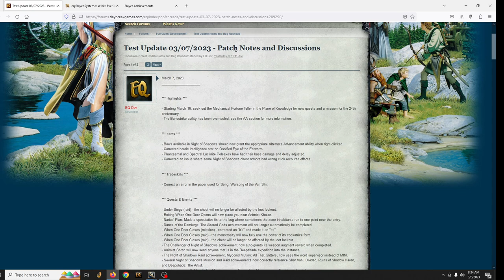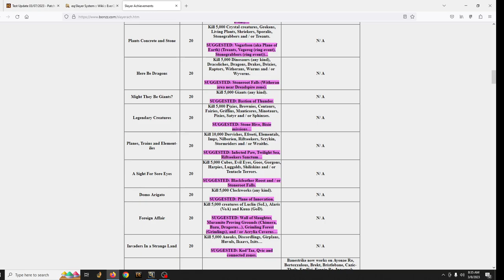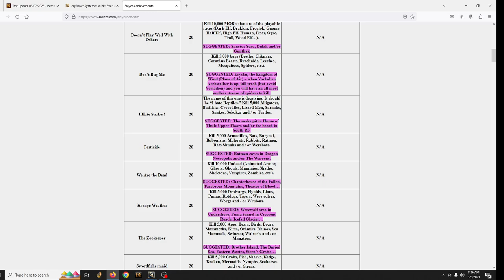Banestrike revamp.. This is going to be so awesome!! (on test right now)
Hello all,

In today's video we will talk about the revamp of Banestrike that is currently on test right now.  If all goes well this will be a huge dps boost for all classes that choose to do Megadeath.

- The Banestrike ability has been overhauled in order to provide a more consistent and appreciable power increase as well as reduce zone latency caused by its previous functionality.
- - Rather than periodically dealing direct damage to your target, based on its race, Banestrike now provides you a 2, 4, 7, and 10% increase to the base power of your beneficial and detrimental spells, songs, and combat abilities, as well as base melee damage.

As you encounter folks doing their slayers I strongly suggest forming a raid so that everyone can benefit from it.  They must be in zone, anyone out of zone will not receive credit for any kills.

Make sure to set loot to free grab by opening raid window and clicking option, then selecting entire raid.

Once raid is over /kickplayers raid will disband raid while maintaining everyones group.

I personally will be doing Megadeath now.. it should be really good.

Hope everyone finds this useful and good luck all!

Thanks,
Zarax

Drinal:  Zarax, Thranx, or Llanowar